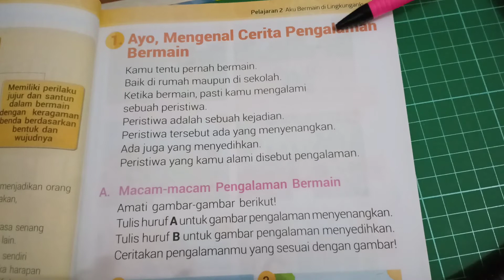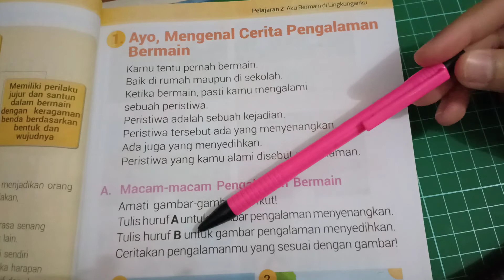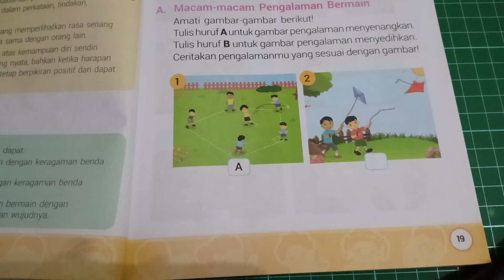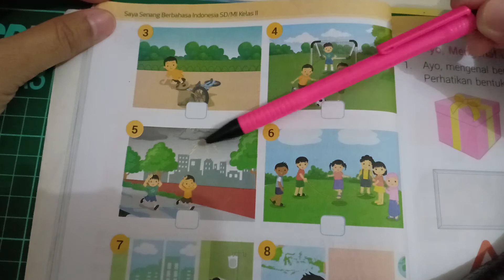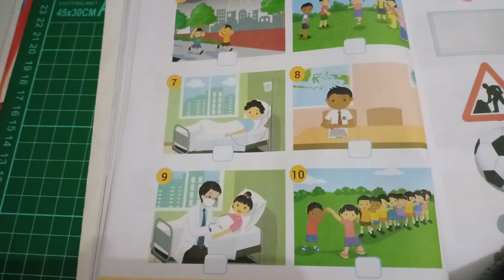Sasebi Tema 2 : Mengenal Cerita Pengalaman Bermain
Buku Sasebi halaman 19-20